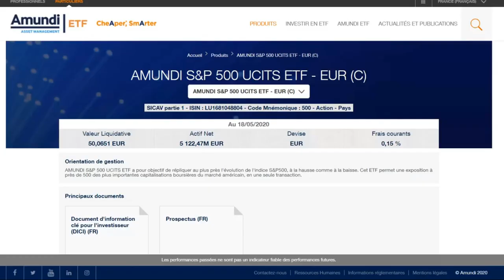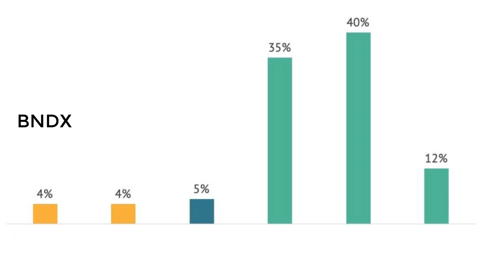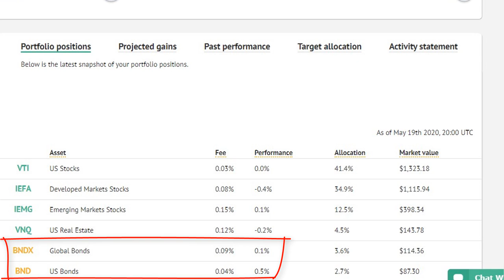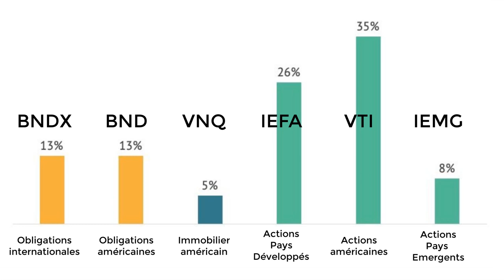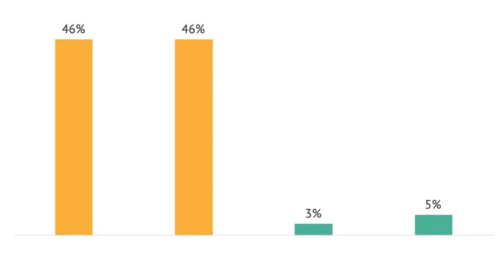ETF : c'est quoi (+ plus ma stratégie à copier)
Je répond à la question : ETF, c'est quoi ? Puis je présente ma stratégie d'investissement dans les ETF, secrète et à copier.

► Mon site pour choisir les MEILLEURES actions (Moning, c'est fini)

Au cours des prochaines minutes, tu vas non seulement enfin comprendre ce qu'est un ETF, comment ça fonctionne et s'achète mais surtout je vais te montrer en toute transparence sur mon ordi mes propres investissements dans les trackers et te dévoiler ma stratégie.

Un ETF (ou TRACKER) est tout simplement un panier d'actions qu'on réunit dans une seule action que tu peux acheter en bourse via n'importe quel courtier. Et qui créent ces ETF ? Ce sont tout simplement des entreprises qui ont beaucoup d'argent comme Amundi, Blackrock ou Vanguard et qui achètent plein d'actions et les mettent dans un pot commun. Et toi ce que tu fais en tant qu'investisseur, c'est d'acheter une action de cet pot commun et non les actions individuelles.

La puissance de cette invention est qu'en achetant une seule action, tu éparpilles ton argent sur les dizaines, les centaines voire les milliers d'entreprises qui sont dans ce pot commun. Et la performance de ton action ETF, c'est en fait tout simplement le cumul des performances de toutes les entreprises qui sont dans ce panier.

Et t'as plein d'ETF différents. T'as les ETF par marché, c'est à dire des paniers qui regroupe les actions d'indices comme le S&P 500 ou le CAC40 ou par pays voire région du monde. Moi j'adore ces ETFs parce qu'ils ont une approche complètement passive où j'investis sur plusieurs secteurs et pays d'un coup. C'est souvent les moins chers et ce sont eux qui offrent le meilleur ratio Performance / Prix.

T'as ensuite les ETFs par secteur qui te permet d'investir dans les actions d'un même secteur boursier. Par exemple, tu penses que la technologie c'est l'avenir mais tu ne sais pas trop dans quelles entreprises investir du coup tu peux investir dans un ETF technologique qui regroupe toutes les entreprises tech du monde par exemple. Ca te permet de diversifier ton investissement et donc de réduire les risques.

Tu as aussi les ETFs immobilières qui là vont t'exposer aux actions d'entreprises foncières comme Nexity par exemple. Mais toujours avec le même principe de toutes les réunir dans une seule action.

Alors au sujet de mon portefeuille, j'ai choisi d'avoir une stratégie de croissance, c'est à dire que j'ai un niveau de risque élevé mais j'obtiens les meilleurs rendements à hauteur de 7 à 8 % par an. Pour cela, j'investis dans 6 ETFs.

Le BNDX créé par la société Vanguard à hauteur de 4 % de mon investissement total et qui me permet d'investir dans des obligations internationales hors Etats-Unis.

Le BND par Vanguard également à hauteur de 4% aussi de mon investissement et qui me permet d'investir dans les obligations américaines.

Le VNQ par Vanguard à hauteur de 5 % de mon investissement et qui me permet d'investir dans l'immobilier américain.

L'IEFA de Blackrock à hauteur de 35 % de mon investissement et qui me permet d'investir dans des actions internationales de pays développés hors Etats-Unis du style Nestle, Toyota, Sanofi, Total etc.

Le VTI de Vanguard à hauteur de 40 % de mon investissement et qui me permet d'investir dans plus de 3 000 actions américaines.

Et enfin le IEMG de Blackrock à hauteur de 12 % de mon investissement et qui me permer d'investir dans des actions de pays émergents du style Samsung, Tata ou encore Alibaba.

Ce sont d'excellents ETFs qui existent depuis des années et créés pas des entreprises très réputées : Vanguard et Blackrock.

Sébastien.